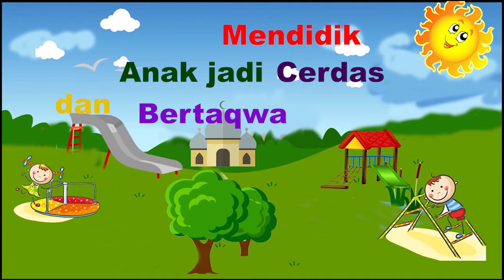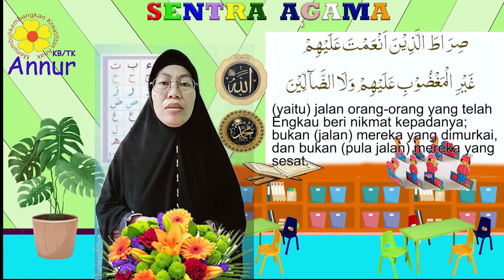Muroja'ah Surat Alfatihah | KB TK Annur Sawojajar Kota Malang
Muroja'ah Surat Alfatihah untuk pembelajaran hafalan surat pendek dalam Al Qur'an di PAUD .

Ketik di pencarian Youtube Kata Kunci "Annur Sawojajar" untuk mendapatkan video tentang kegiatan Anak Usia Dini atau untuk mendapatkan notifikasi dari chanel kami klik Subscribe dan jangan lupa klik  LIKE dan  beri COMMENT untuk masukan bagi kami. Terimakasih

Mari Kita Belajar dan Bermain bersama dengan
 KBTK  ANNUR Sawojajar Kota Malang